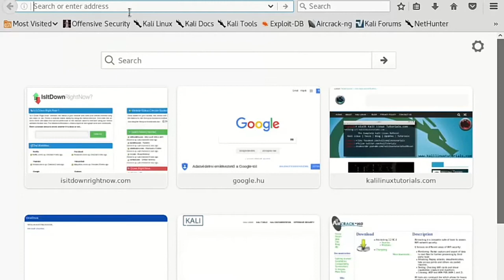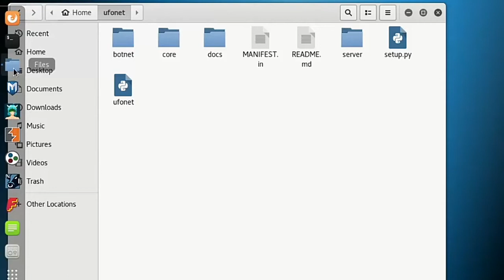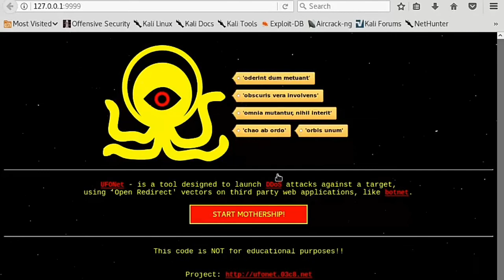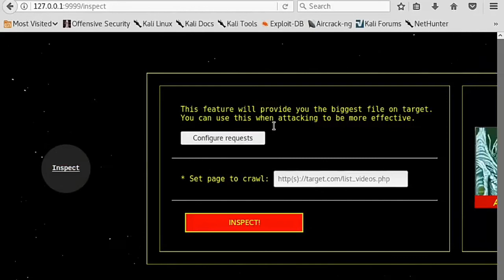HOW TO SET UP A BOTNET IN KALI LINUX FREE 2017/2018!